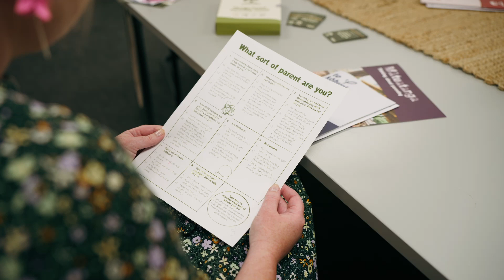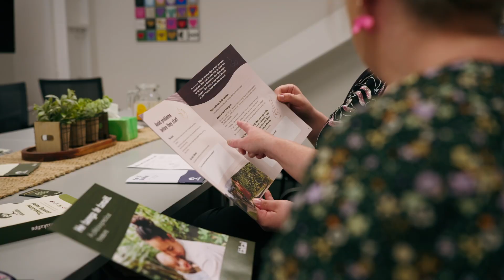How Elizabeth uses Tākai rauemi alongside Whakatipu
Elizabeth from Early Start Project, Ōtautahi, uses the Whakatipu booklets alongside other valuable rauemi from the Tākai website, adapting activities to meet whānau where they are at. See what she has to say about using the parenting styles quiz as a valuable tool for helping whānau reflect on how they were parented, and what they may wish to implement with their own tamariki.